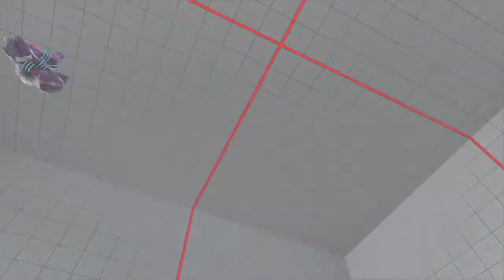SFVAE S3 - FT2 - LEVEL_UP (Dhalsim) Vs Bravo88 (Urien)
*SFVAE S3*
*Dhalsim Vs Urien*